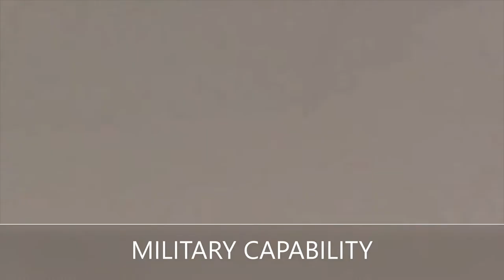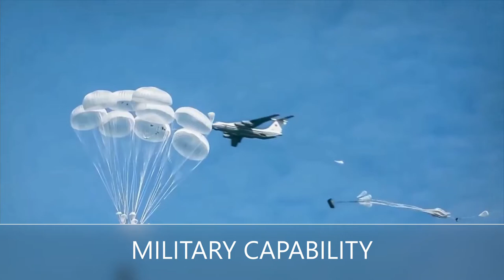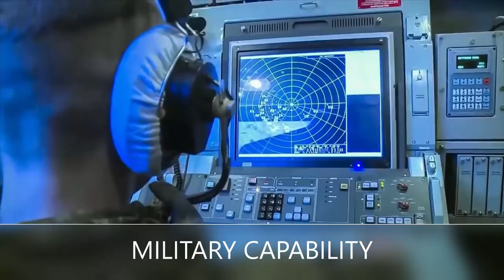RUSSIAN ARMED FORCES IN ACTION 2020 .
he number of troops is specified by decree of the President of Russia. On 1 January 2008, a number of 2,019,629 units, including military of 1,134,800 units, was set.[4] In 2010 the International Institute for Strategic Studies (IISS) estimated that the Russian Armed Forces numbered about 1,040,000 active troops and in the region of 2,035,000 reserves, (largely ex-conscripts)[1] but a significant military reform is underway which will cut the number of active troops.

According to SIPRI, Russia spent nearly $72bn on arms in 2011. Russia is planning further increases in its military spending, with draft budgets showing a 53% rise in real terms up to 2014. However, SIPRI adds that many analysts are doubtful whether the industry will be able to deliver on such ambitious plans after decades of stagnation following the collapse of the Soviet Union.
After signing the Belavezha Accords on 21 December 1991, the new CIS countries signed a protocol on the temporary appointment of Marshal of Aviation Yevgeny Shaposhnikov as Minister of Defence and commander of the armed forces in their territory, including strategic nuclear forces. On 14 February 1992, he formally became Supreme Commander of the CIS Armed Forces. On 16 March 1992 a decree by Boris Yeltsin created The Armed Forces of the Russian Federation, the operational control of Allied High Command and the Ministry of Defense, which was headed by President. Finally, on 7 May 1992 Yelsin signed a decree establishing the armed forces and Yeltsin assumed the duties of the Supreme Commander.[9] Pavel Grachev became the first Minister of Defence, and was made Russia's first Army General on assuming the post.

On 7 May 1992, Yeltsin appointed himself as the new Russian Minister of Defence, marking a crucial step in the creation of the new Armed Forces. By December 1993 CIS military structures had become CIS military cooperation structures with all real influence lost.